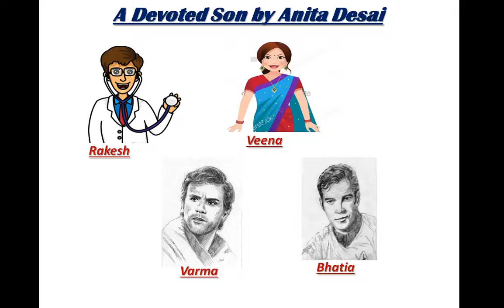A Devoted Son by Anita Desai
ARD Classes
UGC-NET & Other Competitive Exams
Short Story
Appears in the collection 'Games at Twilight & Other Stories'